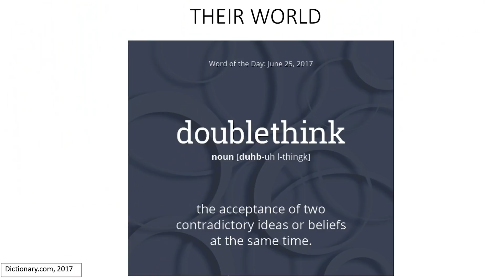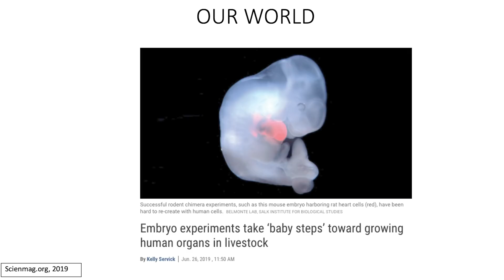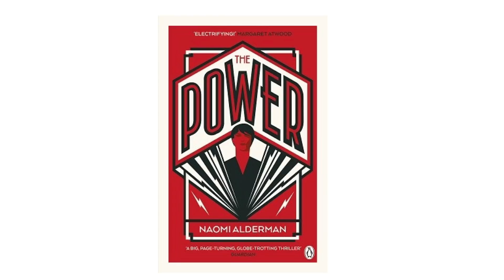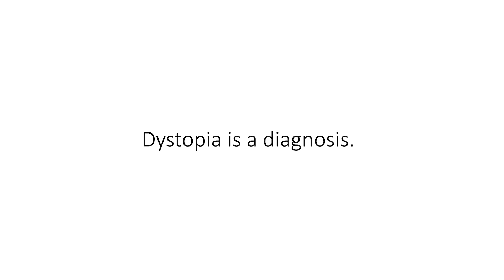Apocalypse Anonymous: Exploring Our Addiction to Dystopian Literature | Jennifer Zhou | TEDxOxford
Why are we so addicted to stories of the apocalypse, even in times when the world is falling apart? Jennifer Zhou explores the ways in which dystopian fiction can be a valuable social tool. In particular, she discusses the emergent parallels between our world and the ones imagined by writers, and how the nightmarish visions glimpsed in their novels can serve as a valuable thought experiment about our future. A broken view of the world might just be the clearest—and the death and destruction in dystopian fiction can perversely provide us with hope. Jennifer Zhou was born in Beijing, grew up in Australia, and is now a student of English at Magdalen College, Oxford. She will be speaking about dystopian fiction, and how literature about dysfunctional worlds can help us build a better one. This talk was given at a TEDx event using the TED conference format but independently organized by a local community.